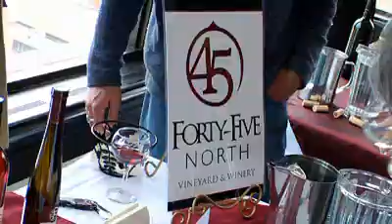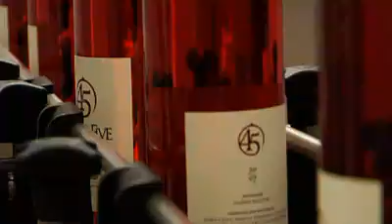2008 Northern Michigan Wine Summit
The wineries of the Leelanau Peninsula joined those of the Old Mission Peninsula in the 2nd annual Northern Michigan Wine Summit. Trade and industry representatives heard from wine & food experts about the amazing quality and character of our Northern Michigan wines.

Video of the Wine Summit by Scott Allman